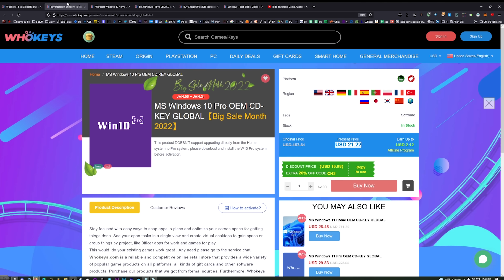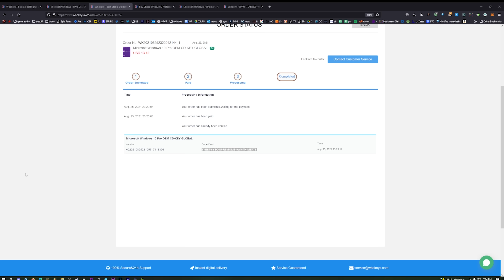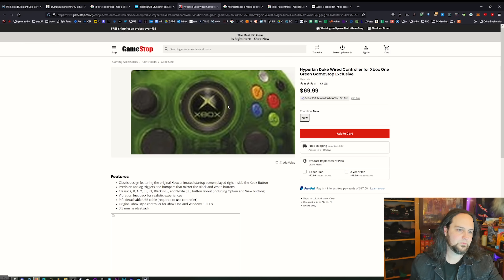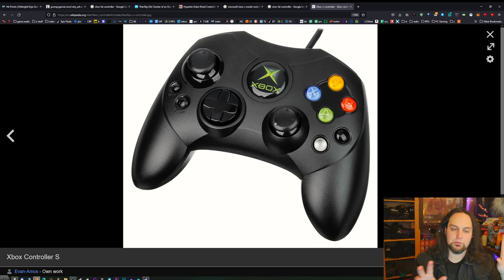The King of Controllers | How This Configuration Became Ubiquitous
There have been many iterations over the years, but it seems we finally have a king and queen of all controller configurations. The history covers the SNES origins, the PlayStation controller, DualShock, N64, GameCube, Xbox, and a few others. Check out the video for some history and nostalgia.